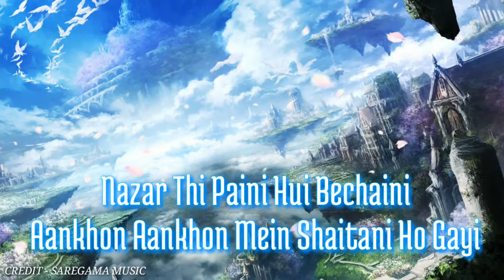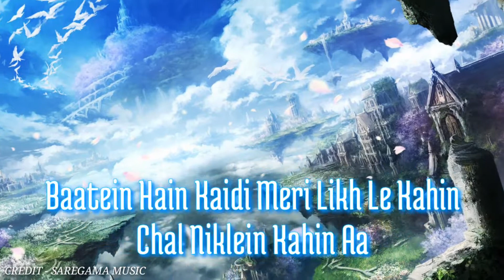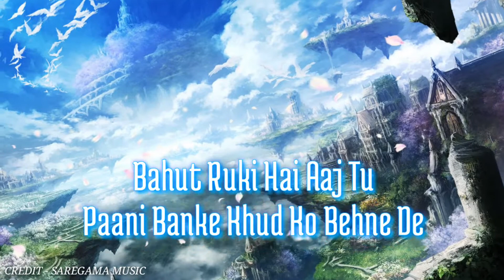PAANI PAANI LYRICS | SAREGAMA MUSIC | LYRICS QUARRY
ALSO WATCH THE OFFICIAL VIDEO BY SAREGAMA MUSIC.